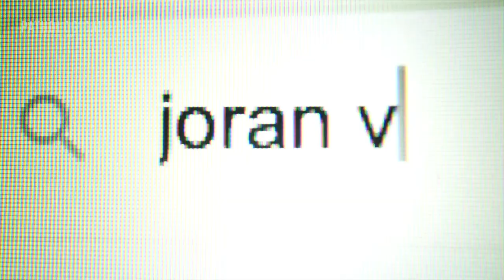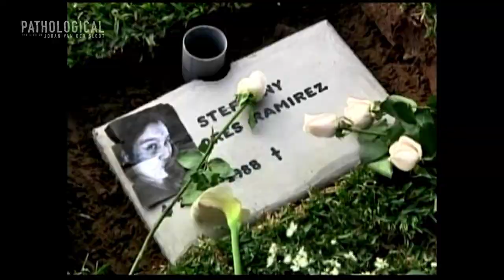PATHOLOGICAL: Lies of Joran van der Sloot - Trailer (2024)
PATHOLOGICAL: Lies of Joran van der Sloot

Through rare interviews with victims' family members, eyewitnesses and experts on the criminal mind, this documentary reveals new insights into how Joran van der Sloot's lifelong pattern of violence and pathological lying leads to the deaths of two young women. Few killers have ever murdered again after they became famous for another killing, but on the fifth anniversary of Natalee Holloway's disappearance, Joran murders 21-year-old Stephany Flores in Peru. Hauntingly, his trip there is financed by money he extorted from Natalee Holloway's mother, Beth, after falsely promising to reveal where Natalee's body was for a price. In 2023--18 years after Natalee's disappearance--Beth Holloway finally gets her day in court with Joran, who admits for the first time that he murdered her daughter. His admission brings some long-sought comfort to Natalee's family, but Joran's history of deceit and manipulation leads some to question the details in his latest story.